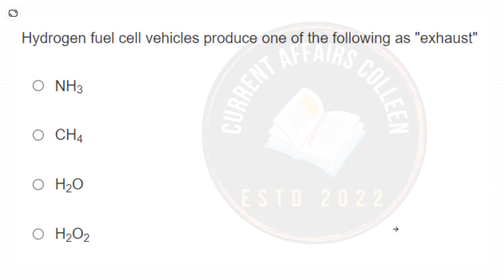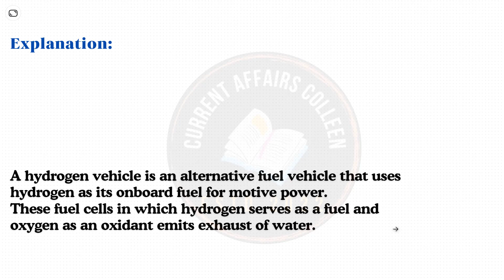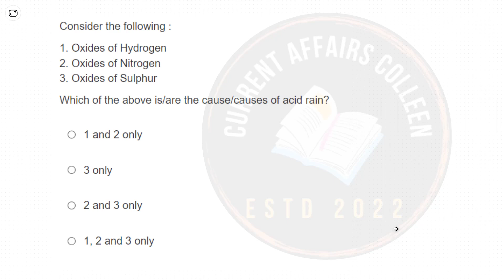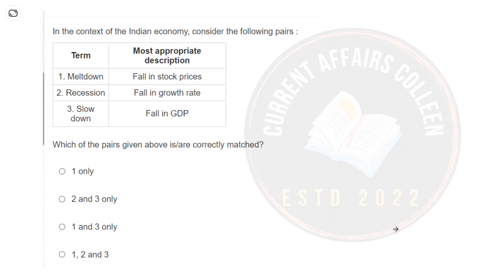UPSC previous year paper | UPSC Crack करने के लिए Helpful Video | Current Affairs Colleen | Part 5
About:

ias previous year question paper book
ips previous year question papers
upsc previous year question paper in hindi
upsc prelims question paper discussion
upsc previous year question paper prelims
upsc polity previous year questions
upsc prelims question paper hindi medium 2023
upsc economics previous year questions
upsc
upsc preparation
upsc 2024
upsc prelims 2024
upsc questions
upsc answer writing practice
upsc answer writing
upsc prelims practice set
upsc paper solutions
questions asked in upsc exam
upsc prelims 2023 questions and answers
upsc key solutions
upsc solutions key
upsc prelims practice series
upsc question answer key
practice series for upsc
upsc preparation
upsc ki taiyari kaise ki jaati hai
upsc 2022
ias ki tayari kese kr
upsc ki tayyari kaise kare?
upsc ki preparation kaise start kare
bina coaching ke ias ki taiyari kaise kare
upsc syllabus

Watch all the previous videos for more knowledge by a state PCS precleared aspirant for your Preliminary exams.
I hope you are getting some beneficial Content.